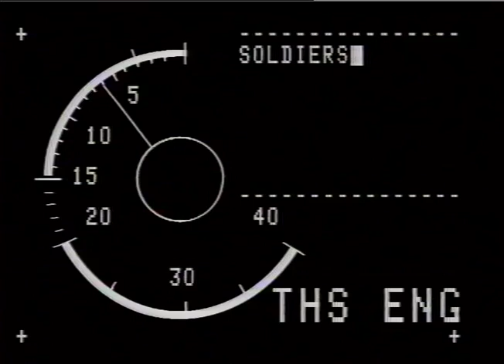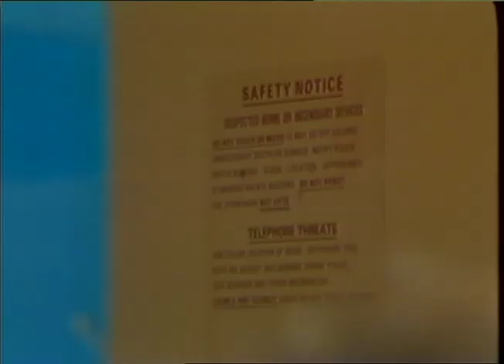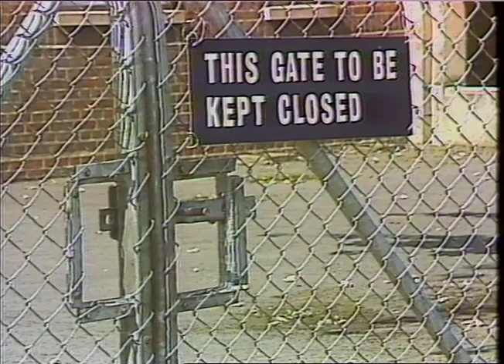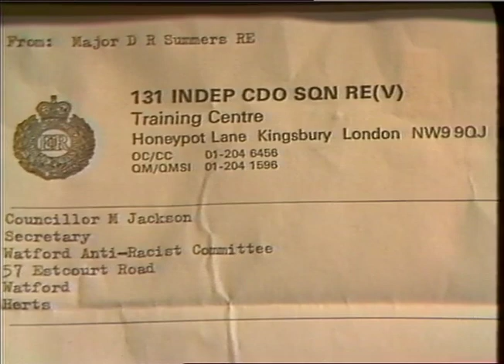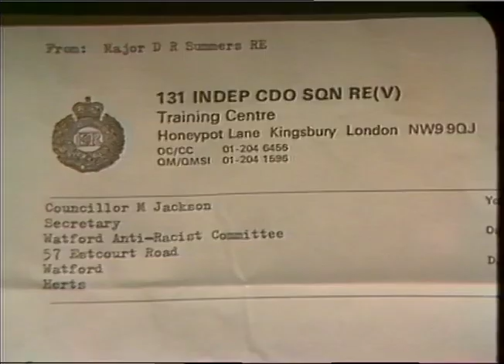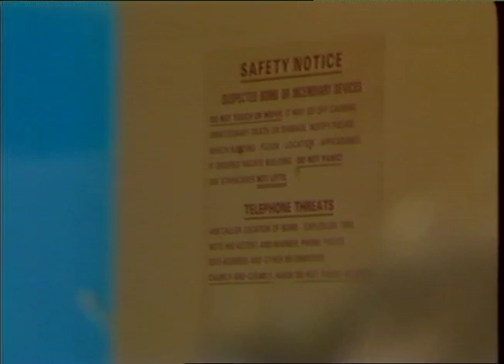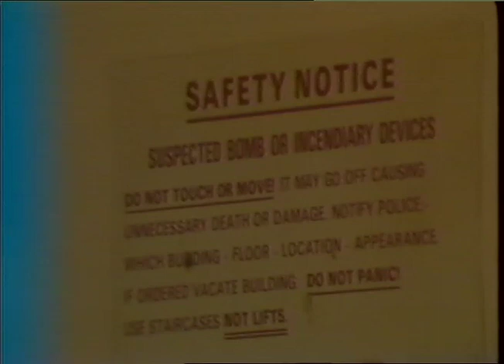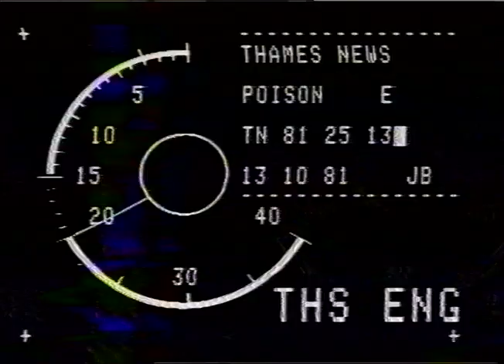Tony Malski, (British Movement)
MkISKI, Tony (British Movement)_x000D_
THAMES NEWS 9.10.81 TERRITORIAL ARMY UNIT, STANMORE Further_